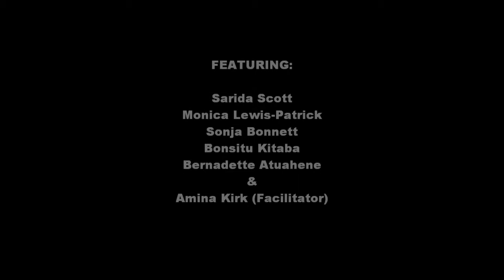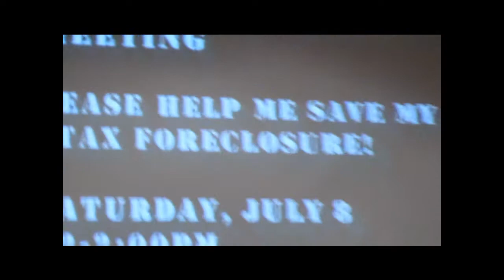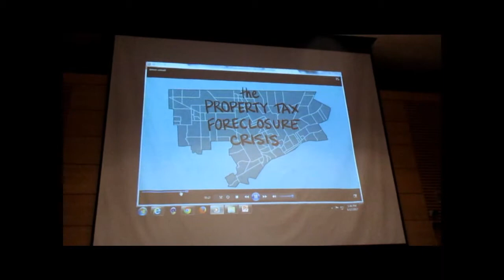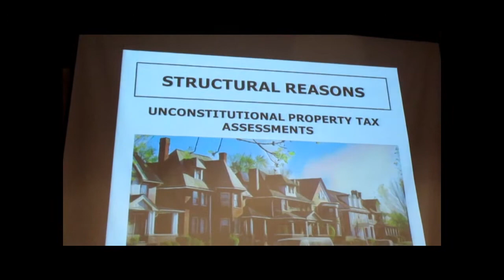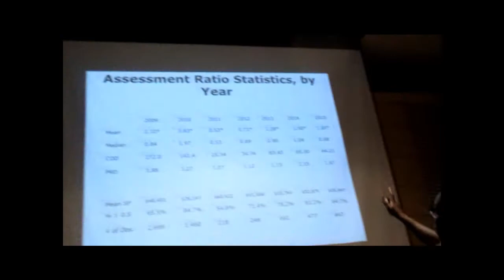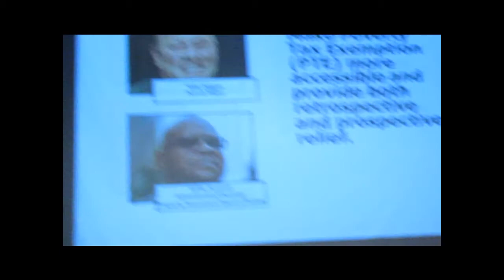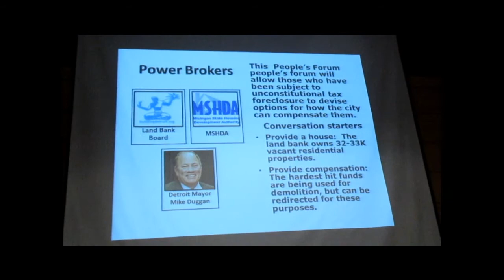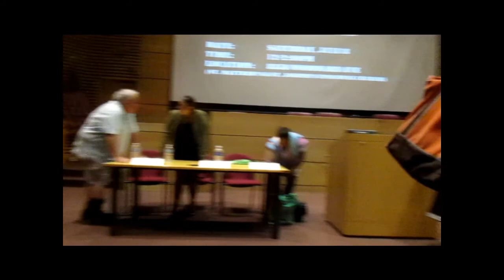People’s Forum: Unconstitutional Property Tax Assessments and Foreclosure Crisis in Detroit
Featured Speakers:
Sarida Scott, Executive Director, Community Development Advocates of Detroit (CDAD).

Amina Kirk, Facilitator.

Monica Lewis-Patrick, President & CEO, We the People of Detroit and Detroit Water Warrior.

Sonja Bonnett, Life-long Detroit resident who was subject to property tax foreclosure.

Bonsitu Kitaba, Staff Attorney, American Civil Liberties Union (ACLU) of Michigan.

Bernadette Atuahene, Visiting Professor, Wayne State Law School and Professor of Law, ITT, Chicago-Kent College of Law.

This video was recorded on June 17, 2017 during the “People’s Forum to End Unconstitutional Tax Foreclosures” at Wayne State University, School of Law, 471 Palmer Avenue, Detroit, MI 48212.